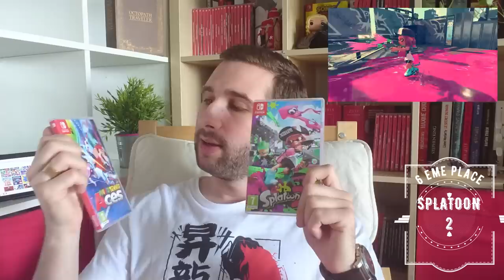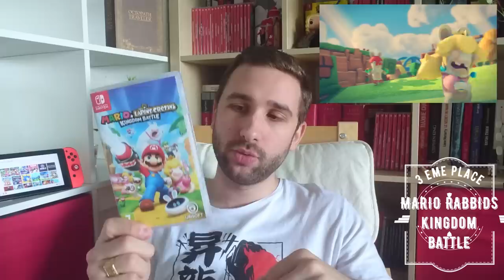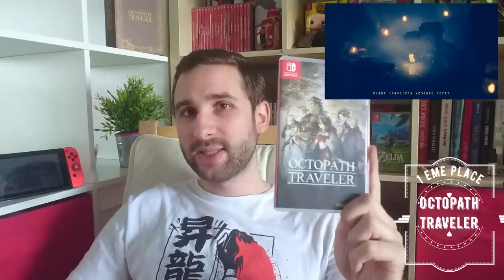TOP 10 DES JEUX SWITCH A ACHETER ! ( à jour en juillet 2018 )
Quels sont les 10 jeux NintendoSwitch qui méritent selon moi de figurer dans votre collection ? Voici mon TOP 10 DES JEUX SWITCH A ACHETER !

🔥 COMMANDER DES CONSOLES & AIDER LA CHAINE

Ma Housse Complète Switch ( rupture de stock )

Salut Salut  😘